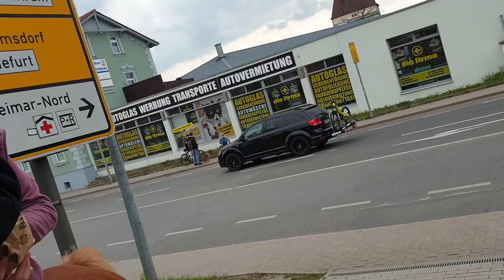2021-05-01 Weimarer Mädels und ein Pferd haben Hunger bei Bürger King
‼️🙏‼️🙏‼️ Bitte: Teilen - Teilen - Teilen ‼️🙏‼️🙏‼️